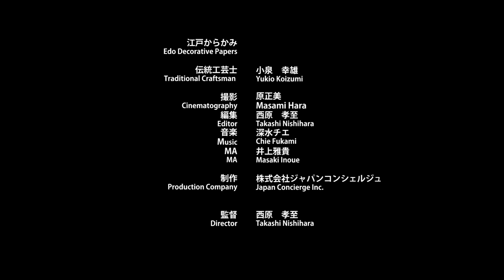手技TEWAZA「江戸からかみ」Edo Karakami／伝統工芸 青山スクエア Japan traditional crafts Aoyama Square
からかみの源流は、平安時代の和歌を筆写する詠草料紙にまで溯りますが、中世以降には襖や屏風などにも貼られるようになりました。江戸時代、徳川幕府による江戸の街づくりが進む中で、需要も拡大し独自の発展を遂げました。

Edo-karakami originated in the elaborately decorated papers used for poetry writng in the Heian period.Karakami is decorated washi papers, which are pasted onto a wooden lattice frame of screens and partitions such as shoji, fusuma, and byobu.